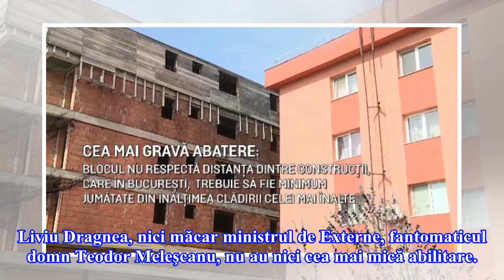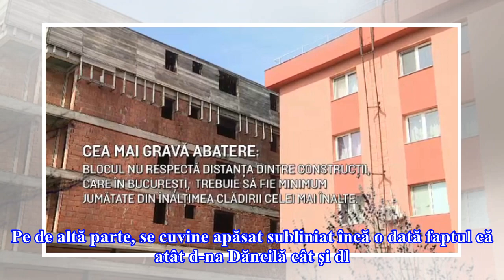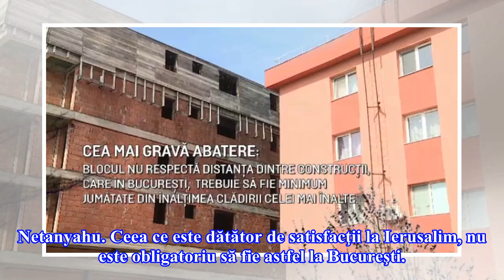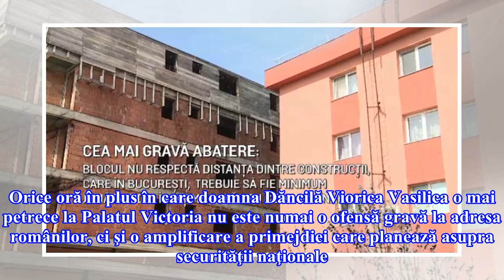Doamna Viorica Dancila s-a jucat destul de-a prim-ministrul. Trebuie sa paraseaca cat mai urgent Pa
Doamna Viorica Dancila s-a jucat destul de-a prim-ministrul. Trebuie sa paraseaca cat mai urgent Palatul Victoria!

Au făcut-o după ce au lansat pe piaţă tot felul de informaţii neclarificate, care vorbesc despre intenţia punerii în practică a unor decizii majore de politică în externă în vederea luării cărora nici doamna Dăncilă, nici dl. Liviu Dragnea, nici măcar ministrul de Externe, fantomaticul domn Teodor Meleşcanu, nu au nici cea mai mică abilitare. Nu cred că de data aceasta are neapărat dreptate jurnalistul Cristian Tudor Popescu în clipa în care = a susţinut la postul de televiziune Digi 24 că dl. K...